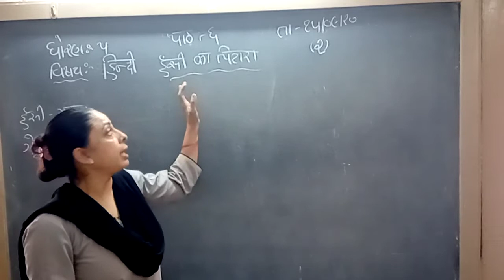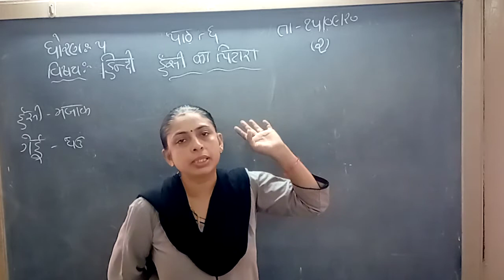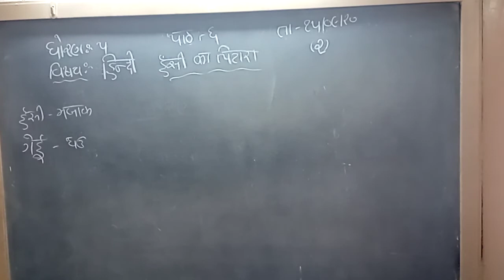ધોરણ 5 વિષય-હિન્દી